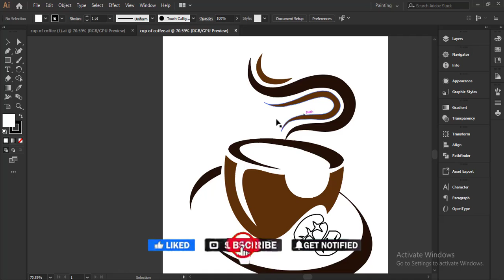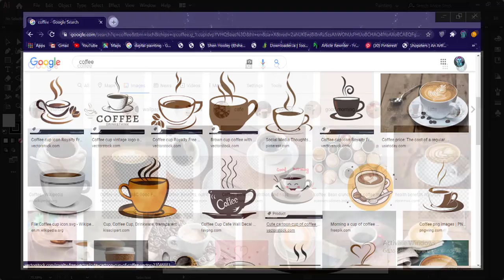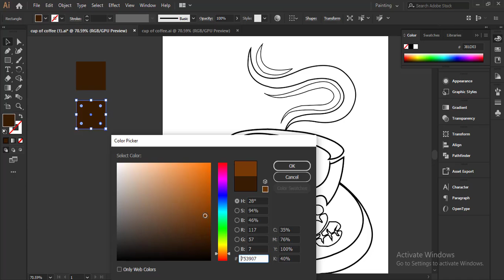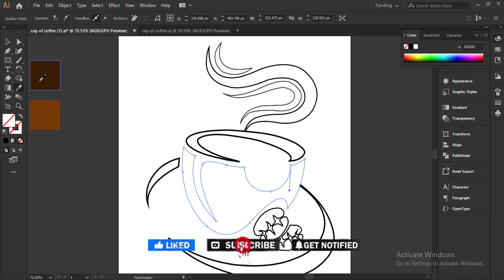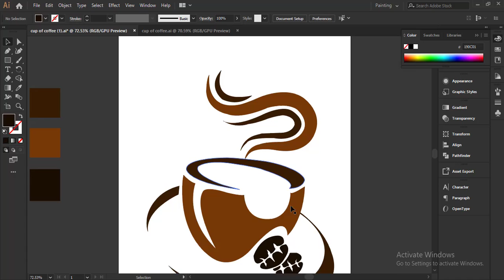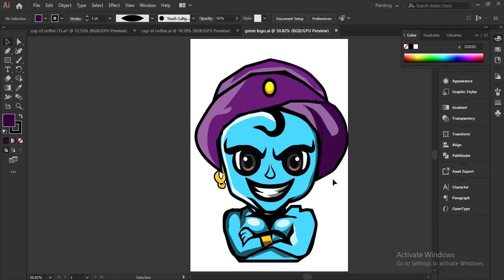Adobe illustrator tutorial - coffee cup logo design | Tamil tutorial | Graphicgenie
watch the entire video then you can understand the concept

follow us🔽

Be part of the good campaign.
if you like the work, do you want to buy me a cup of coffee?🔽